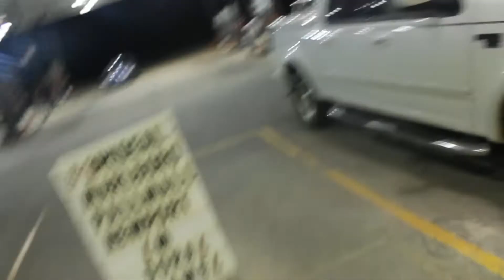Muggy Bandz- Its Muggy Bandz | Shot By.Zone_28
Mob Squad/ DreamTeam Trap Squad.. Shot By Zone_28
Too Many Drugz